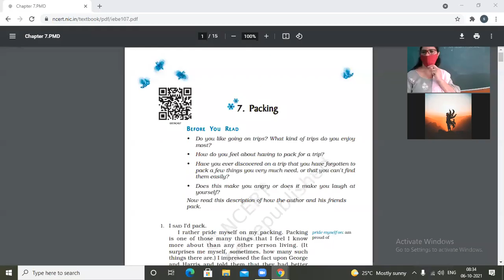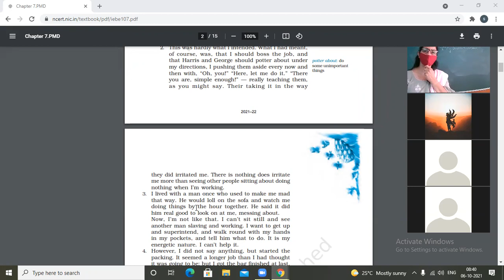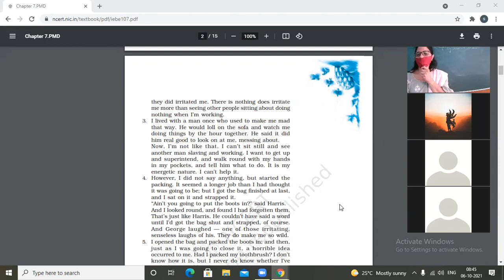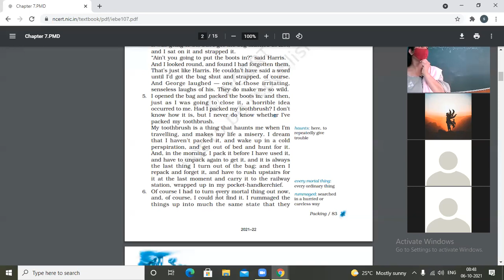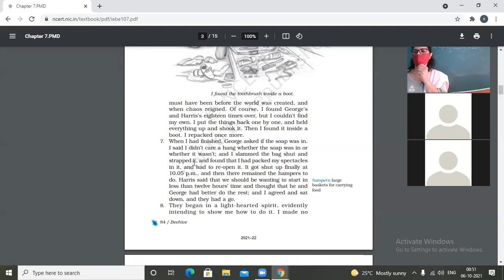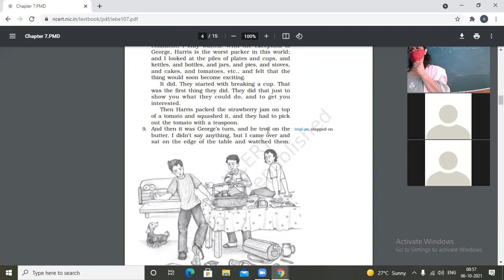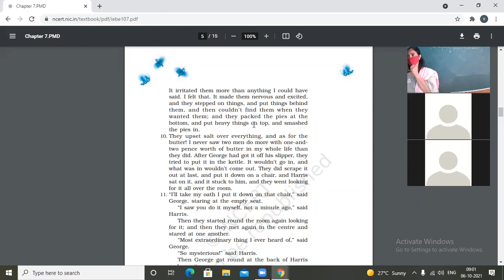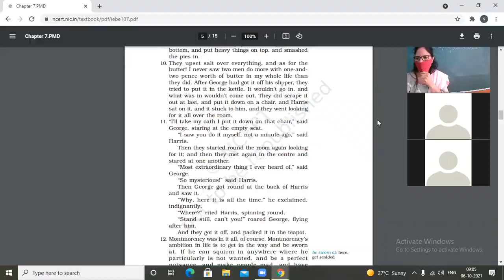09-10-2021 IX-C ENGLISH